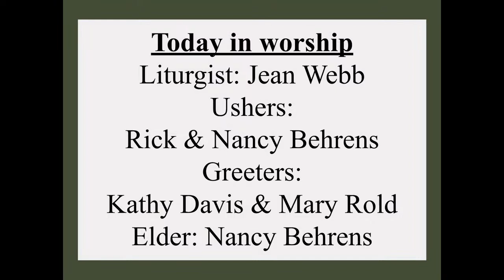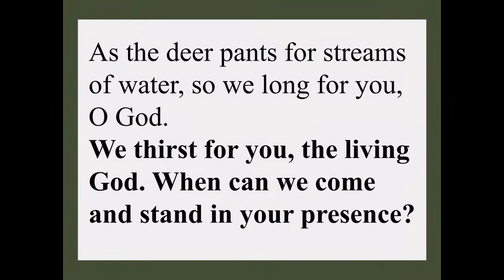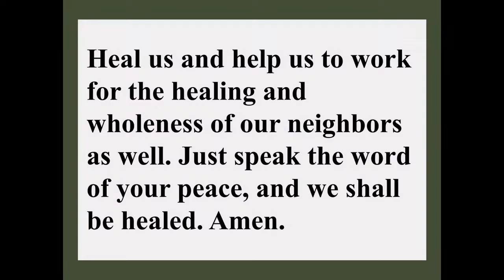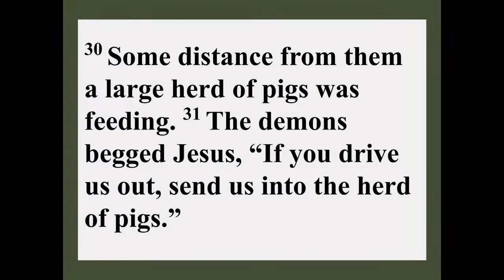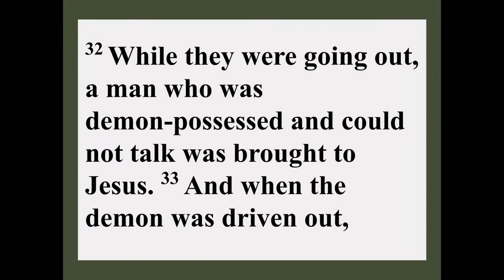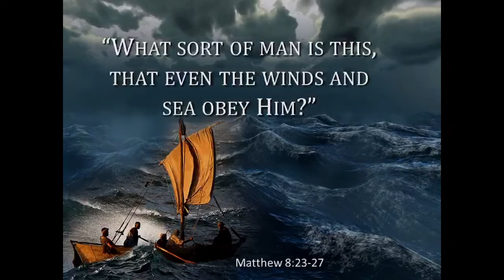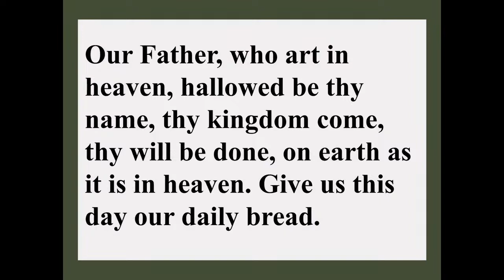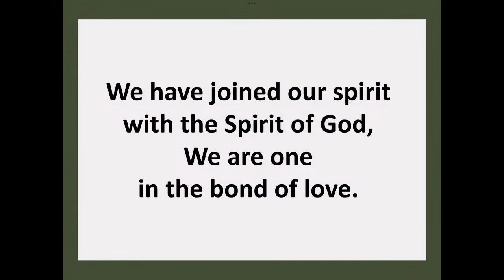Church Service 05/21/2023 - Matthew - "The King's Power - Miracles"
Matthew Sermon Series - "The King's Power - Miracles"